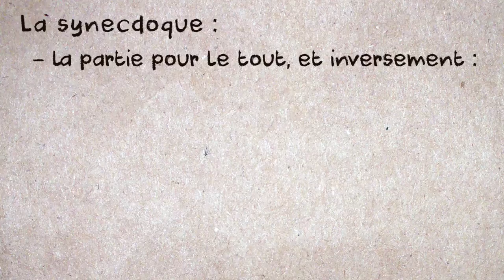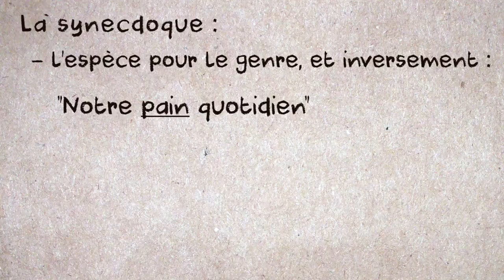Oui bon, t'as compris, quoi, c'est une SYNECDOQUE / MMS #23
Vous avez déjà entendu parler de la synecdoque, mais vous n'êtes pas sûrs de savoir exactement ce que c'est ? Eh bien cette vidéo est faite pour vous !

"Pauca Meæ", de Victor Hugo sur Espace culturel E. Leclerc et "Les Contemplations", de Victor Hugo

Extrait tiré de "Demain dès l'aube...", poème XIV de "Pauca meæ (quelques vers pour ma fille)", livre quatrième des "Contemplations".

- Fourrure : Simone D’Aillencourt (in Pastel Saga de Canada Furs & a hat by Gilbert Orcel) photographed by Henry Clarke for "Vogue France" – 1957

En général, je tire mes sources d'ici :
- livres :

9°  La reproduction ou la représentation, intégrale ou partielle, d'une œuvre d'art graphique, plastique ou architecturale, par voie de presse écrite, audiovisuelle ou en ligne, dans un but exclusif d'information immédiate et en relation directe avec cette dernière, sous réserve d'indiquer clairement le nom de l'auteur."